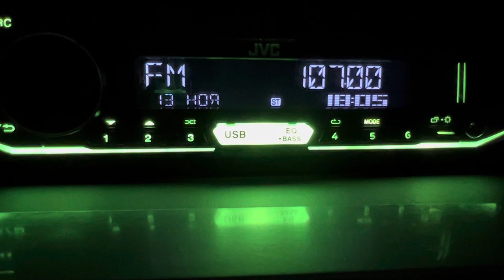[Tropo] 107.0 Радио NS г.Усть-Каменогорск (100 вт), dist 270 km. Ant 6-el yagi. 13.11.2022 г.